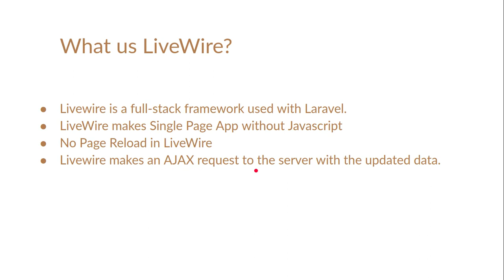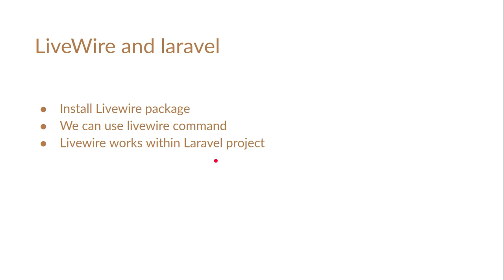Laravel livewire tutorial in Hindi #2 Introduction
In this Livewire Laravel tutorial, we learn what is a livewire and how to use it.
this video is made by anil in the Hindi language.

What is LiveWire?
LiveWire History & etc
Laravel with LiveWire
What is we Learn in this Series